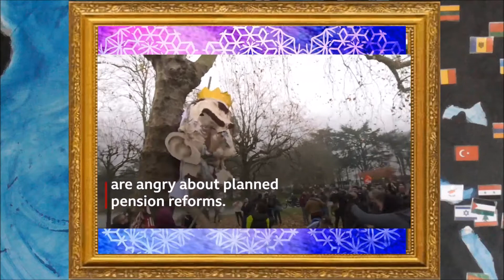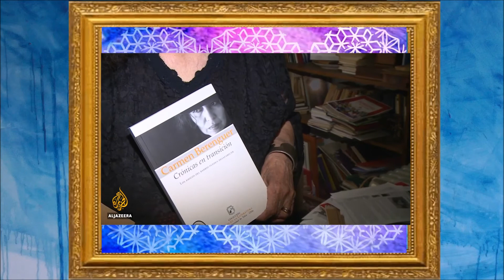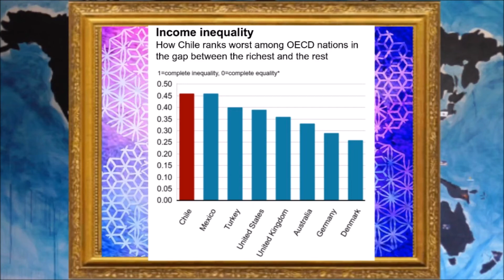More Protests!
Hong Kong protests: student shot and man set on fire during clashes

Protests turn violent at France's pension strike

Iran acknowledges killings during protests

Iraq protests: police open fire on demonstrators as death toll rises

Chile protests: Experts say tear gas poses serious harm

Do today's global protests have anything in common?